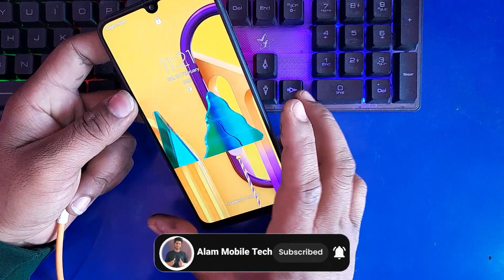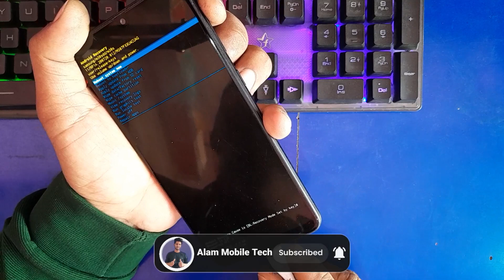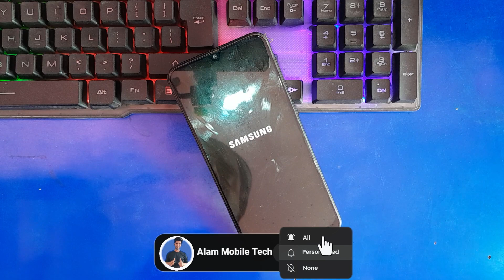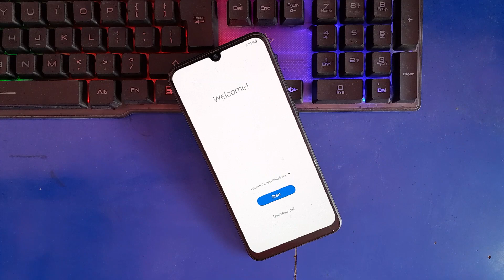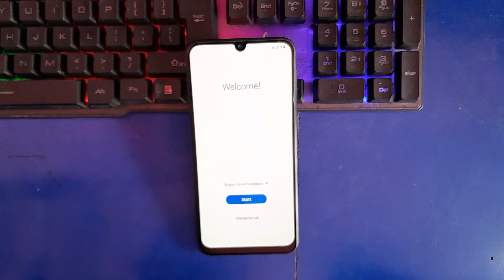Samsung M30s Pattern & Password Lock Unlock / Samsung Hard Reset / Samsung Unlock Kaise Kare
samsung
samsung m30s pattern unlock
samsung galaxy m30s
pattern,samsung galaxy m30
samsung m30 hard reset
samsung m30s hard reset
samsung galaxy m30s pattern unlock
how to unlock samsung pattern lock
samsung m30 pattern unlock
samsung galaxy
samsung ka pattern unlock keise kare
how to hard reset samsung galaxy m30s
how to hard reset samsung m30s
samsung pattern
samsung m30s pattern lock
samsung a30s pattern unlock
samsung m30s unlock pattern